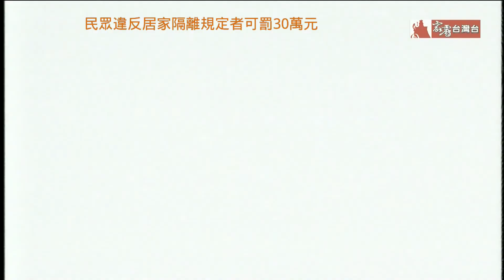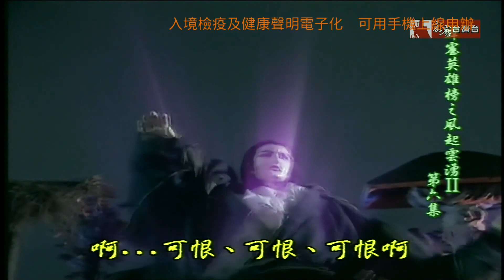瀟瀟VS窮八極